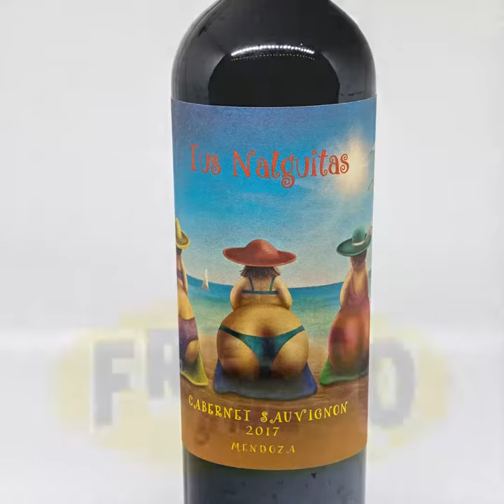Loves Stories meet wine labels with latest technology. Augmented Reality - Customize your wines.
Stories of Love and Poetry shared via Augmented Reality - Our apps gives you the options to customized it with your own msg, voice, pictures.  Now via our app you can share with someone in private how you feel about them.